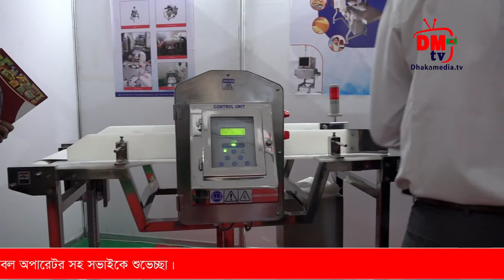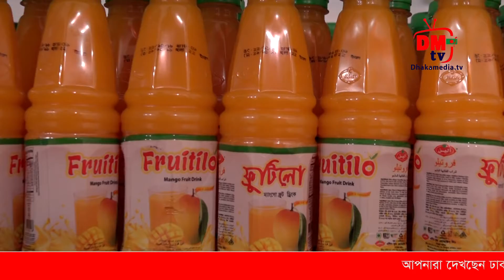দেশী-বিদেশী উৎপাদন মুখী প্রতিষ্ঠানের মিলনমেলা বঙ্গবন্ধু আন্তর্জাতিক সম্মেলন কেন্দ্রে--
Warning:
This audio-visual element is copyrighted content of DM TV NEWS. Any unauthorized publishing is strongly prohibited.